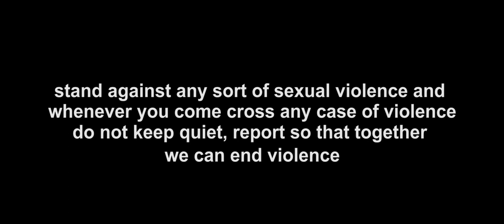MORE THAN PAIN short film